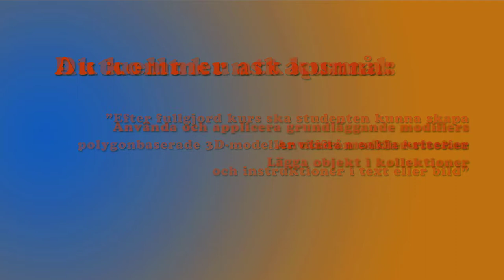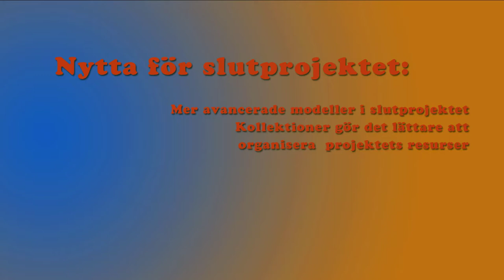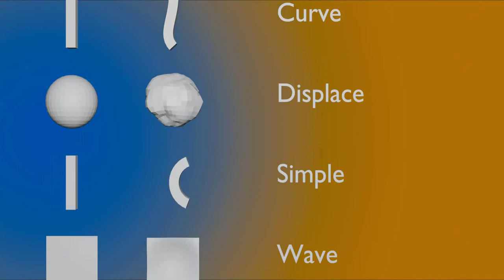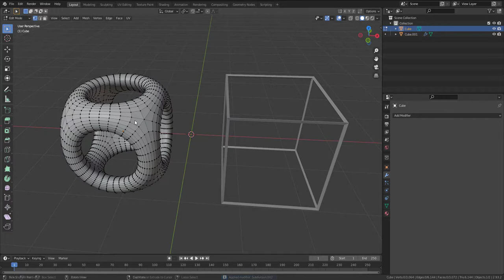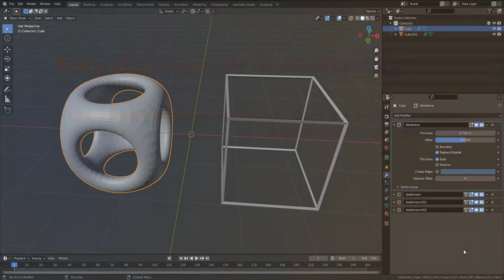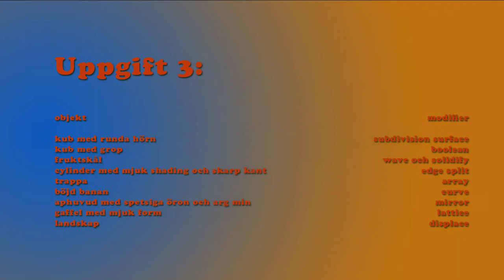Uppgift 3, del 1. start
Information och teori